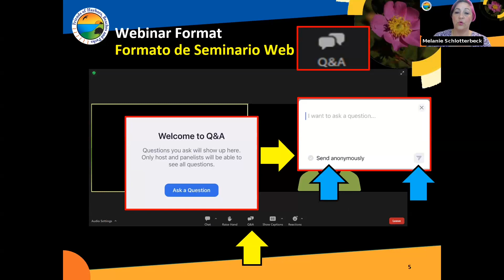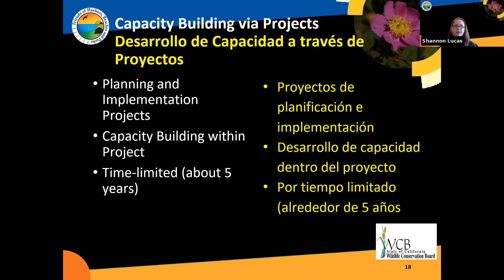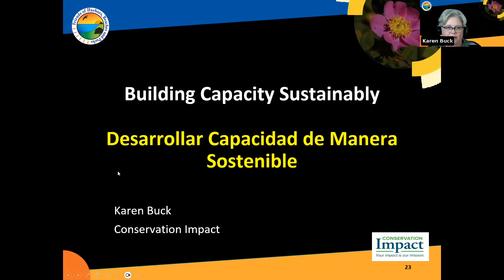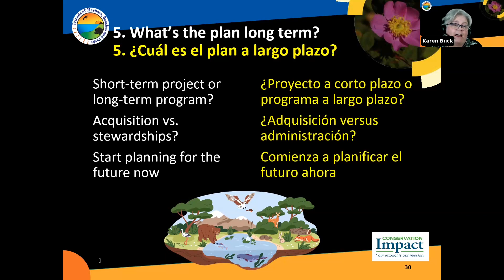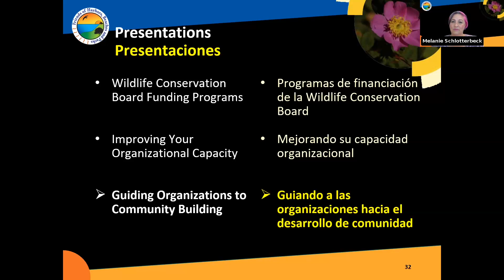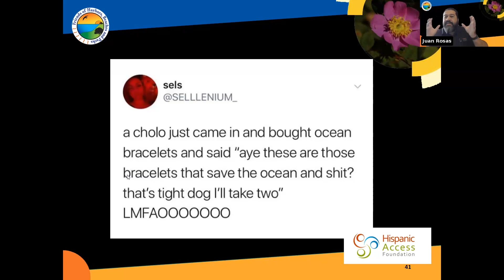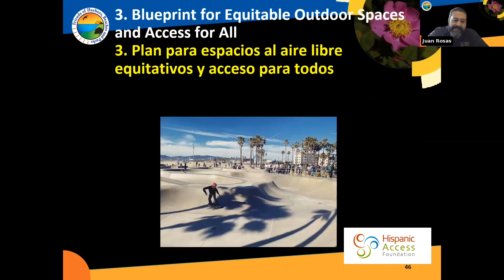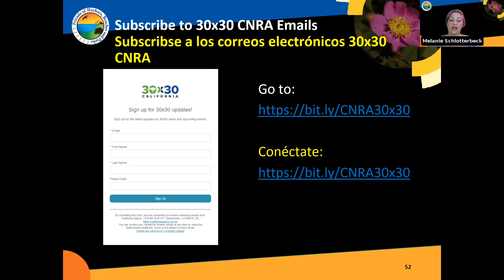30x30 Taller #7: Creación de capacidad organizativa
Aprender sobre el desarrollo de capacidades a través de subvenciones de la Junta de Conservación de la Vida Silvestre, cómo determinar las necesidades de capacidad del personal y cómo conectarse directamente con la comunidad local. Este taller de guía práctica les ayudará a financiar sus proyectos, hacer crecer sus organizaciones y mejorar sus esfuerzos de construcción de comunidad.